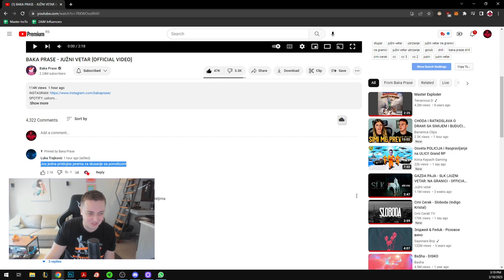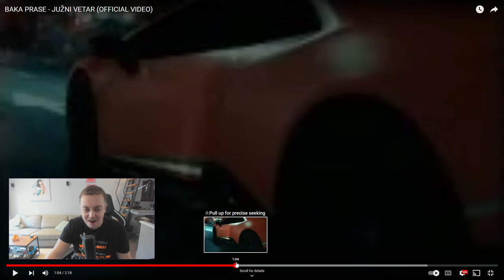REAKCIJA NA BAKA PRASE - JUŽNI VETAR (OFFICIAL VIDEO)